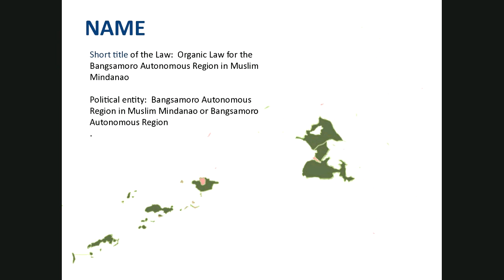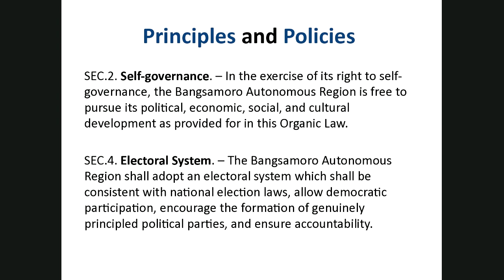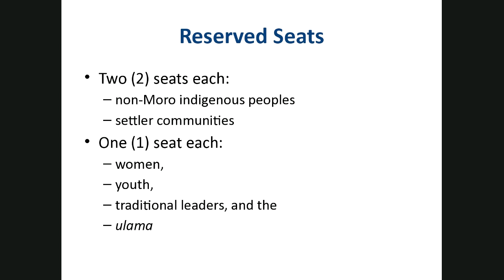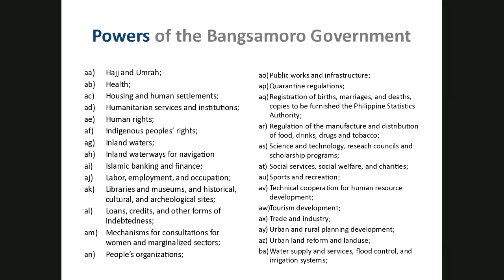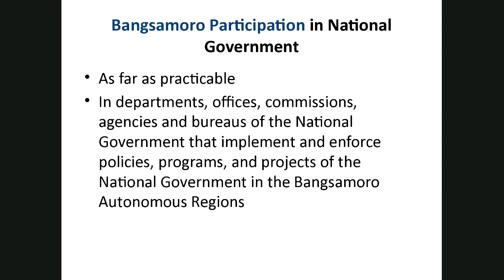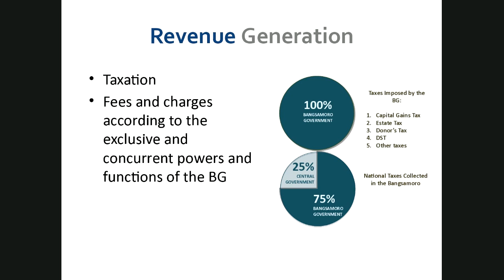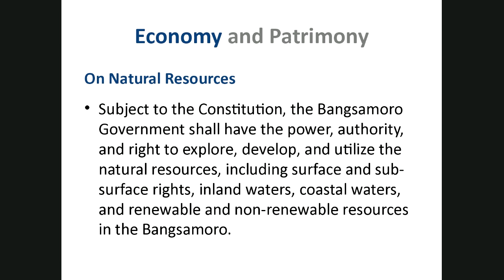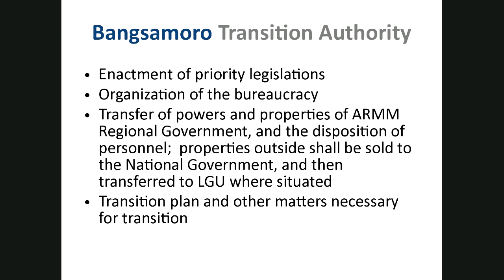Bangsamoro Organic Law | Origins, Evolution, and Implications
August 10, 2018, 3:00pm-4:00pm at MCM Auditorium with our guest speaker, Atty. Naguib G. Sinarimbo, Co-convenor, Bangsamoro Study Group.